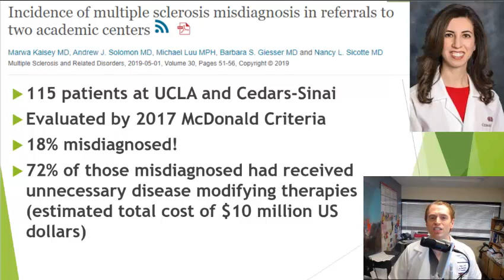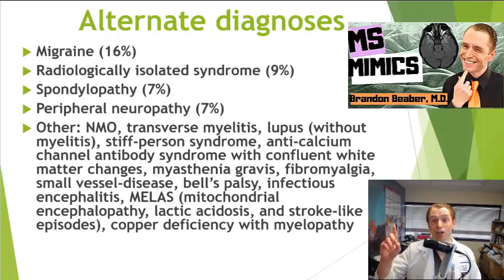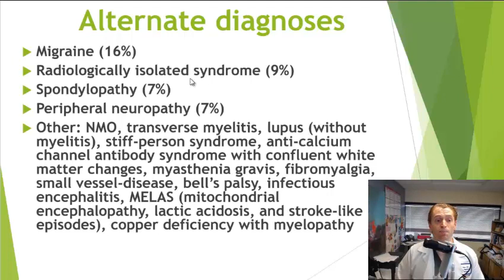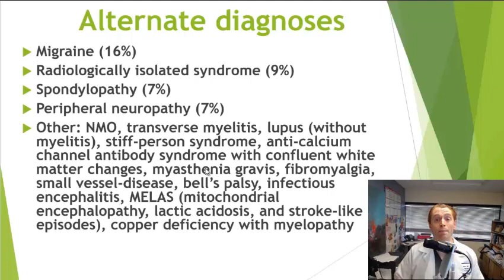18% with Multiple Sclerosis are Misdiagnosed! [Data from UCLA and Cedar Sinai]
A shocking study by Dr. Mawra Kaisey in Los Angeles reviewed cases of multiple sclerosis referred to Cedar Sinai and UCLA and found that 18% were misdiagnosed!  In this video, I review what diseases they actually had and how misdiagnoses occur.

Selected sources:

Incidence of multiple sclerosis misdiagnosis in referrals to two academic centers